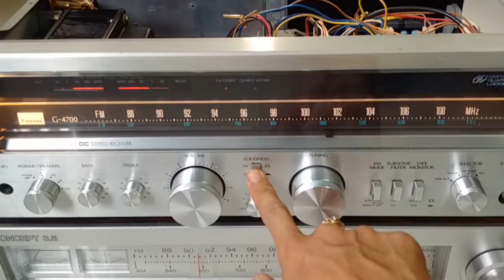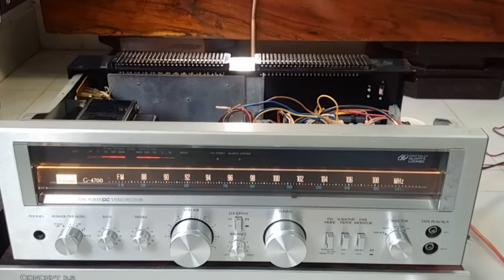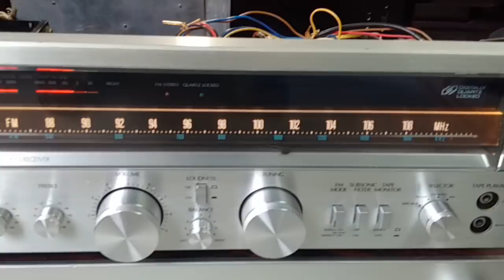đã bán...4,3 tr. Amly Sansui G4700. Xuất mỹ 120v. 160w. 42cm. Toàn 0942187373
Mình ở Ban Mê Thuột. Nhận ship xa nếu khách có nhu cầu. Điền số điện thoại thoại Kết bạn facebook hoặc zalo để tham khảo thêm thông số kỹ thuật, ảnh chi tiết và các mặt hàng khác. Cám ơn